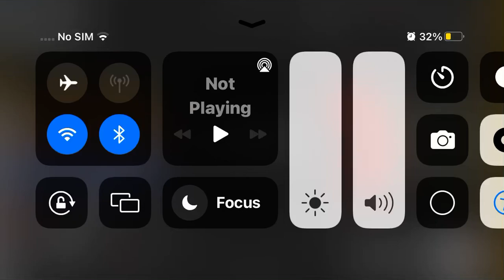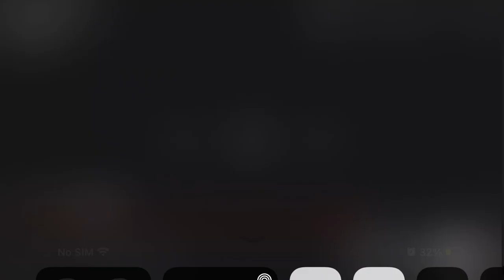February 15, 2023